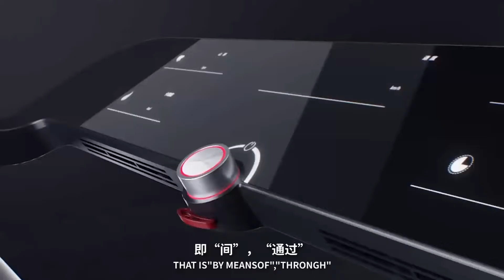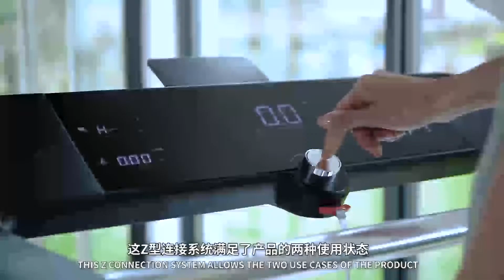Xiao Qiao Smart X3 Pro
Zachęcam do śledzenia za pośrednictwem mediów społecznościowych, aby otrzymywać o wiele więcej informacji.